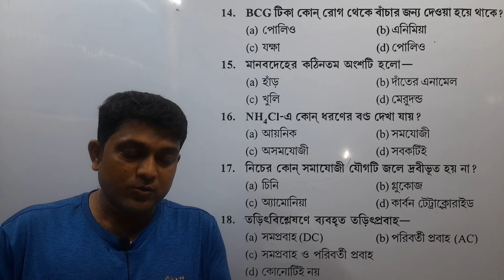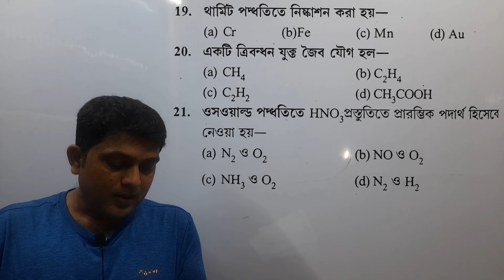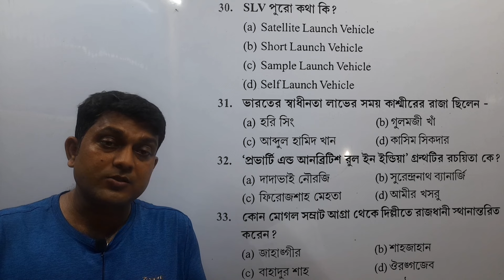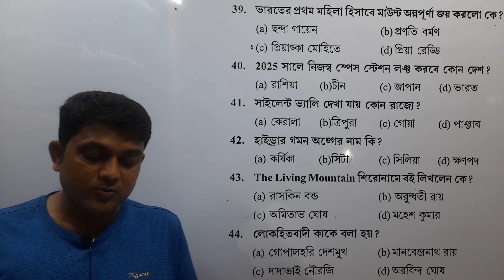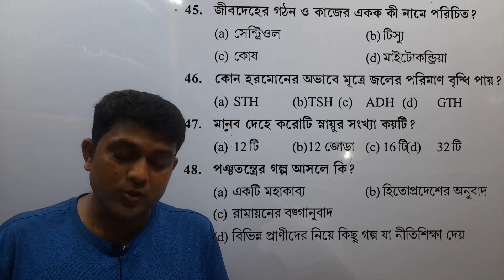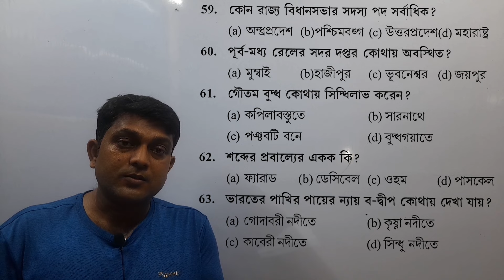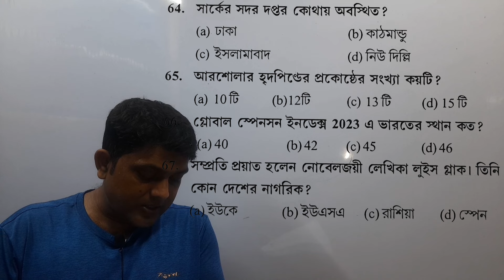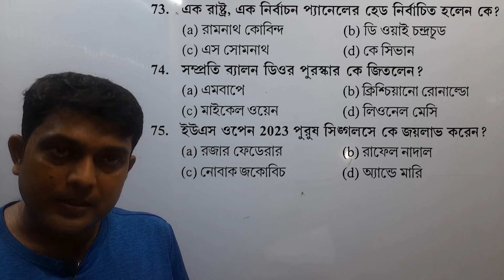WBPSC MISCLLENIOUS SET 10 GK#PATHSHALA EDUCARE#GK#GS#GK 75 BY 75#WBPSCMISCLLNIOUS#STATCK GK#EXAMCRAK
📖wbpsc crack করতে চাইলে অবশ্যই দেখুন
➡️পাঠশালা এডুকেয়ার সেট psc মিসলেনিয়াস সেট 10 gkসমাধান
📚wbpsc miscellaneous set 10 gk solution for psc miscellaneous
👉wbpsccrack
statick gk
uncomon gk answer key
pathshala educate wbpsc miscellaneous gk solution
wbpscmiscllenious gk and math solution
wb psc miscellaneous by pathshala educate set 10 gk solution
wbpsc clerkship gk and math solution
wbpsc gk by mondal prokashoni set solution